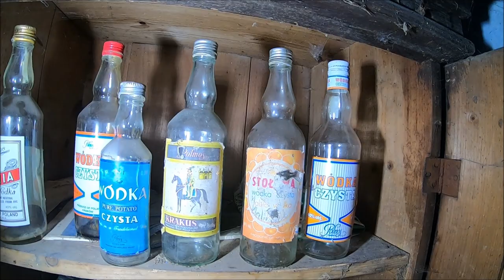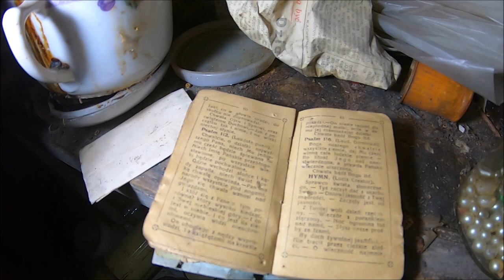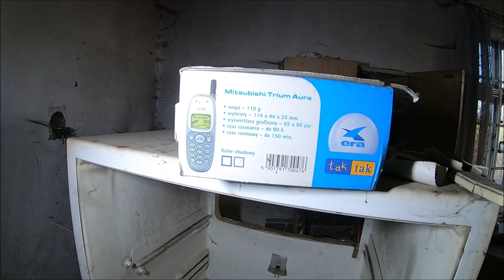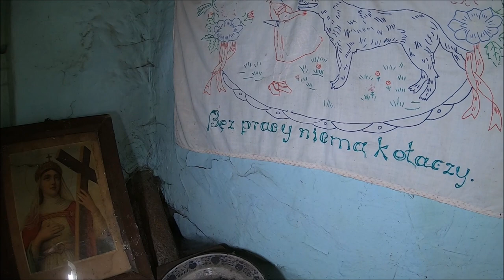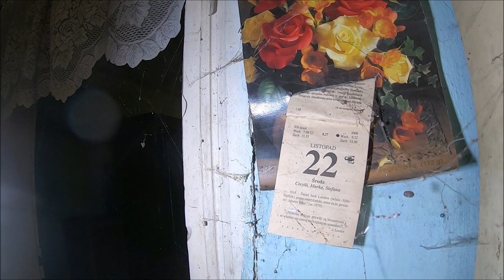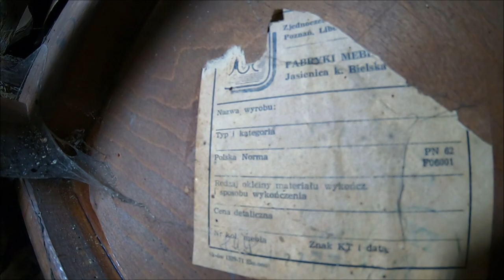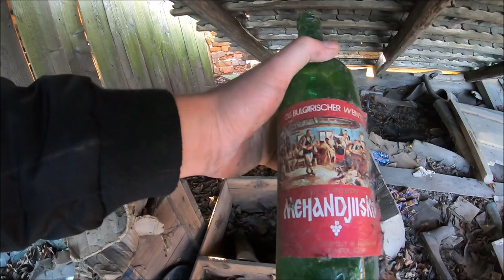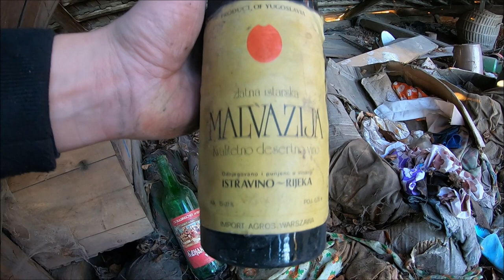Opuszczony domek na środku pola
W domu który odwiedziłem mieszkała starsza pani po jej śmierci dom popada w ruinę . Dziś zaprezentuje wam jak wygląda obecnie .